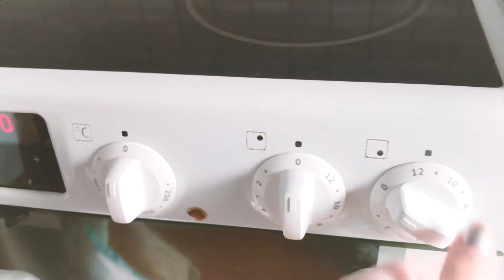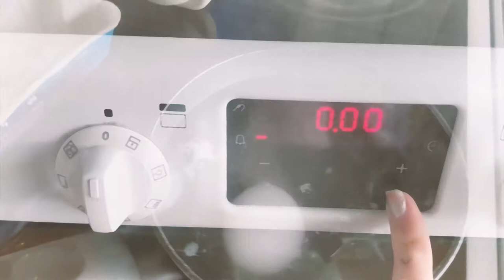ADHD Friendly Daily Breakfast [Episode 4]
🧠 THIS IS WHAT I EAT ALMOST EVERYDAY!

🎨 I never thought I'd be the kind of person who would fall into a routine so loyally but making sure I start my day JUST RIGHT has a way of making the rest of it easier.

🥊 In case you missed it, here is what I do after I eat and the second part of that is my makeup

🔮 It's Monday evening now and I made dinner in between the edit and the upload! Somehow, I felt like pushing this task to tomorrow because it was a little overwhelming for me thinking about uploading this as I sautéed my onions. I'm back at my desk typing this and a part of me is emotional (as usual!) that I'm pushing the last dregs of myself out. I will be adding the music video tomorrow as with ADHD, I had ambitious plans but am now learning to be kind to myself and so I apologize for saying the music will be on the channel now but it will be up tomorrow. BUT HERE IS THE SOUNDCLOUD LINK which I managed to get done.

It is free to use (with credit if you could be so kind) and 100% original work. If you like it I'd love to see how you've used it!

🧨 If you've enjoyed my content, help me continue to fight mental health stigma, create music, art, and change to help others!

💫 If you've read this far 💫

🤷🏻‍♀️ Quote of the week:
Overheard description of a pacifier gummy candy: "Do you know what that is? That is a buttplug" - Anonymous

🏔️ Mantra of the week:
“Do you really want to be happy? You can begin by being appreciative of who you are and what you've got.”
― Benjamin Hoff, The Tao of Pooh

🍫 Random-generator result of the week:
The first alarm clock could only ring at 4 a.m. [THE HORROR]